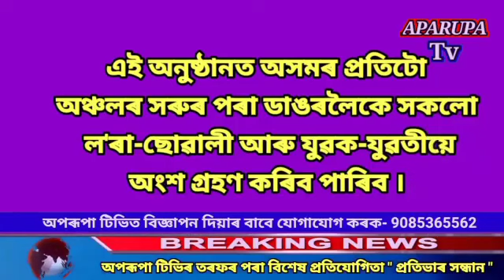গোৱালপাৰা জিলাৰ আগিয়া থানাৰ অন্তৰ্গত কুৰুৱাভাষাৰ নৃশংস বৰ্বতাAparupaTv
We upload Big Breaking News, Family Drama, TV Serials, Films, Documemntries, Funny Videos, Dance Programes, News and latest updates  in Assamese Language.